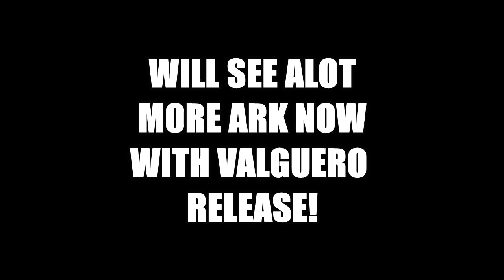ARK Survival Evolved (Unofficial PC servers) VALGUERO IS HERE!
Valguero is finally on consoles! Love the map so far!
Wtach streams live!: Twitch.tv/mikeybraden96